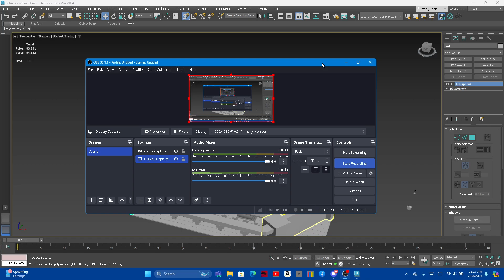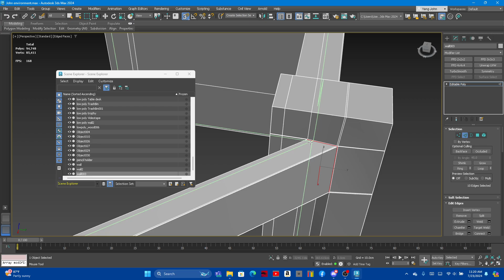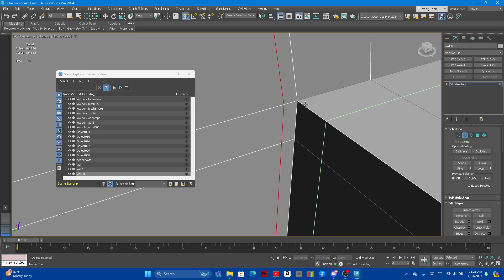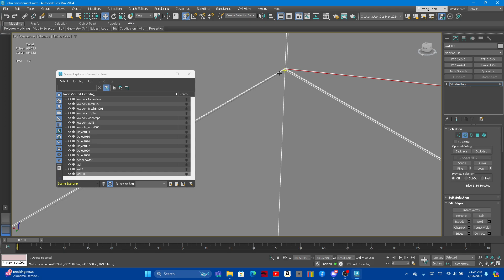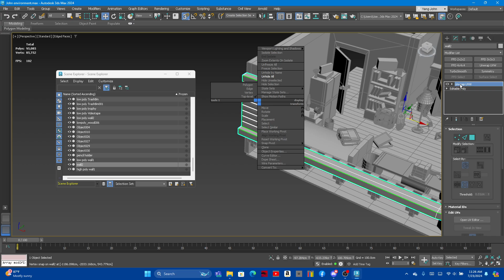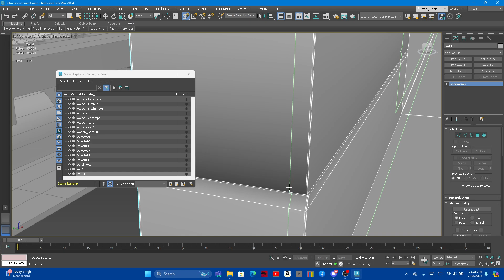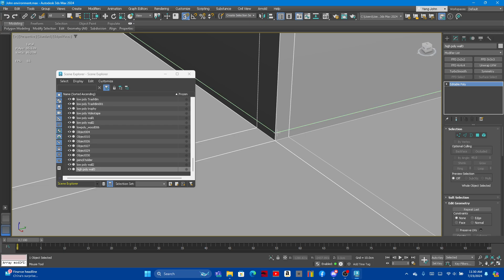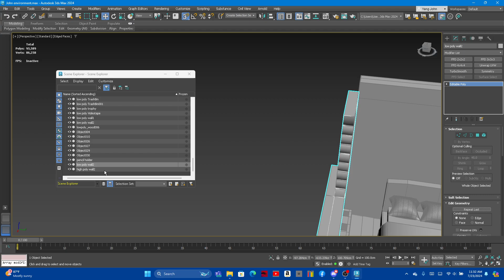3ds max creating high poly environment pt1